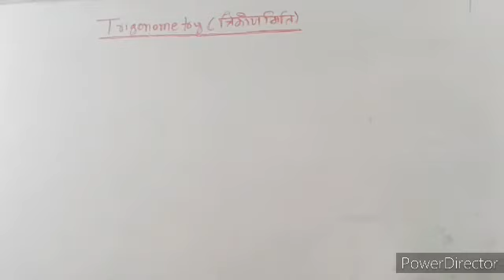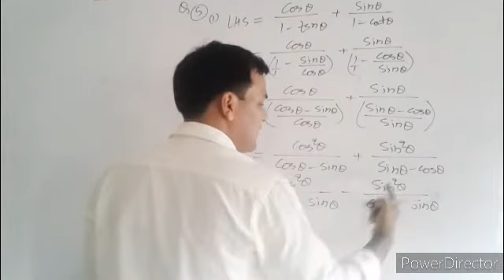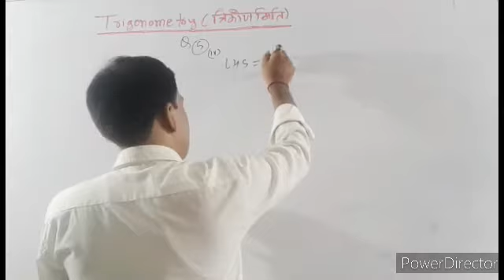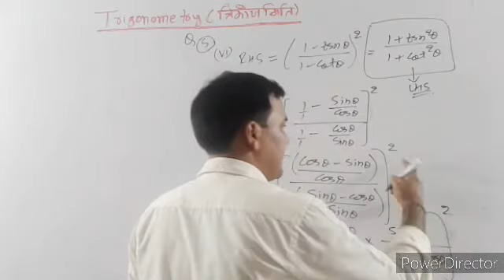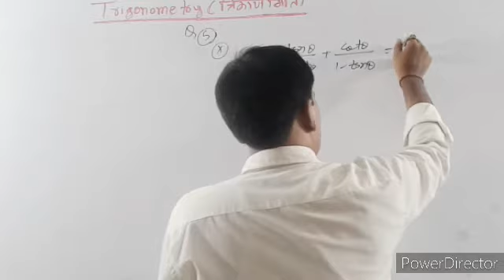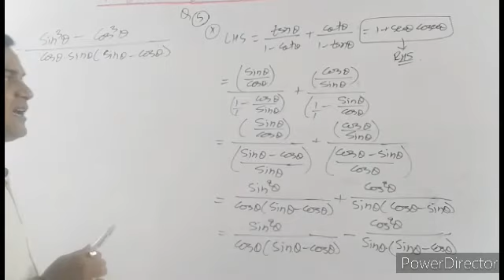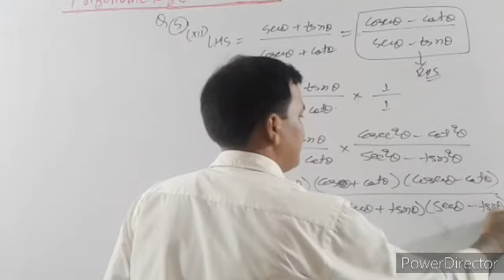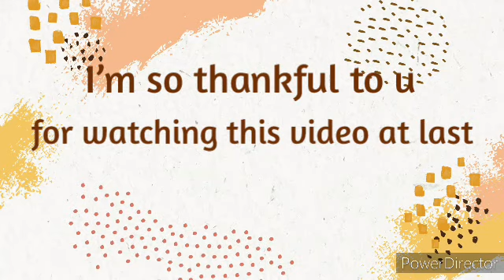Trigonometry class 11 | Mathematics Origin | Rahul kr Verma |JEE|K C Sinha| NCERT|MCA Entrance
Trigonometry class 11 | Mathematics Origin | Rahul kr Verma |JEE|K C Sinha| NCERT|MCA Entrance| trigonometry class 10

In this video i solved some question of exercise 5.1 from k c sinha class 11 vol 1. I hope u all must appreciate this video.

My dear students es channel pr aaplogo ke maths ke harek doubt ko bariki se dur kiya jayega. Maths me savi ko fearless karna mera main motto hai . Board 11th ,12th ke basics ko bahut hi badhiya tarika se samjhane ka prayas karta hu ummid hai ki aaplog jarur concept ko achhe se sikhte honge. Board ke sath sath each topic pr competition level ka video v dal raha hu taki savi level ke students ko benefit ho sake . MCA Entrance ke liye NIMCET ,BHU .etc exam me puchhe gaye question ko year wise awn topic wise solve kiya gaya hai taki samajhne me koi dikkt nahi ho. JEE Main awn Advanced ke exam ke question ko v year awn topic wise solve kiya gaya hai. NDA-l awn NDA-ll ke qiestion ko v year awn topic wise solve kiya gaya hai. Dhire dhire es channel ko upgrade karta rahunga bs aaplogo ka prem awn sahyog bana rahe.